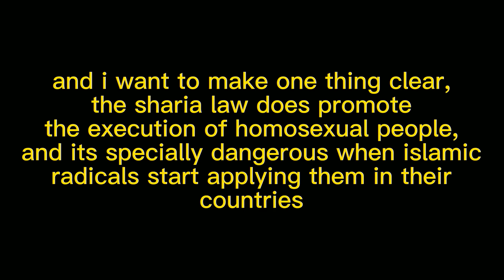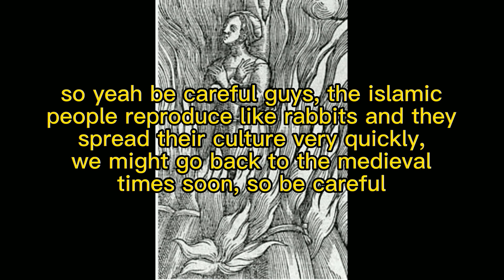ISLAM NUKED MY SERVER!